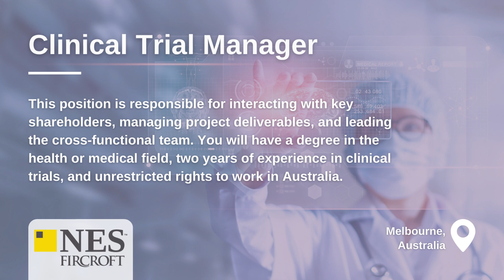Our Latest Life Science Jobs | Weekly Round Up: 22nd May | NES Fircroft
00:05 | Clinical Trial Manager

00:10 | Senior Electronics Software Design Engineer

00:15 | LTM Supervisor

00:20 | 1st Line Desktop Support

00:25 | SS L&D Lead

00:30 | Senior Clinical Data Manager

00:35 | Electrical Maintenance Technician

00:40 | Automation Engineer